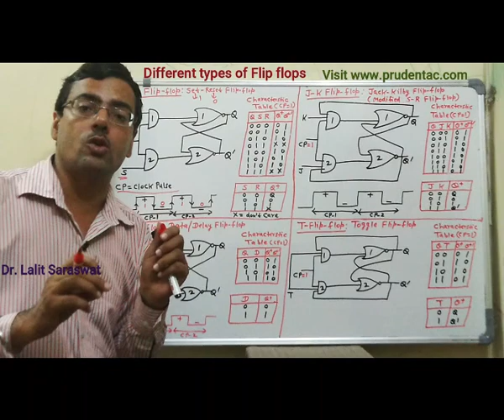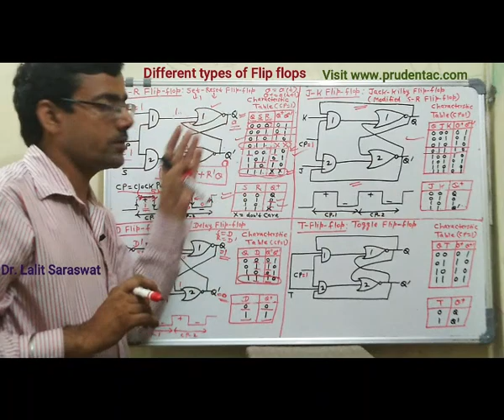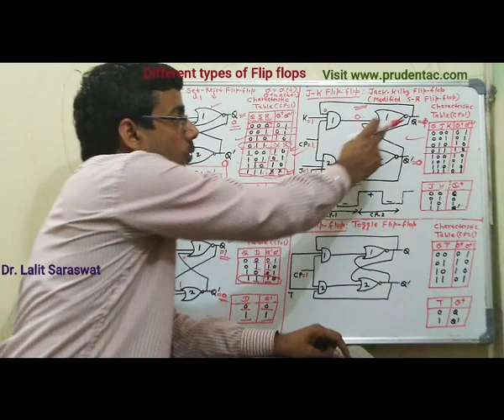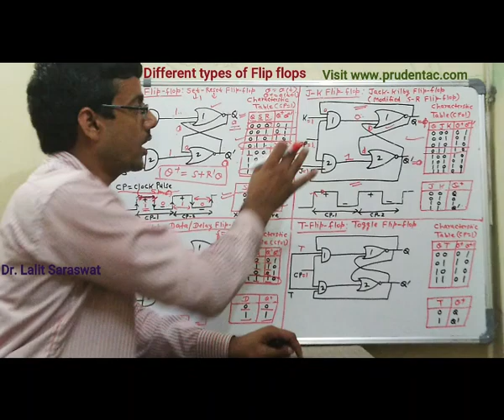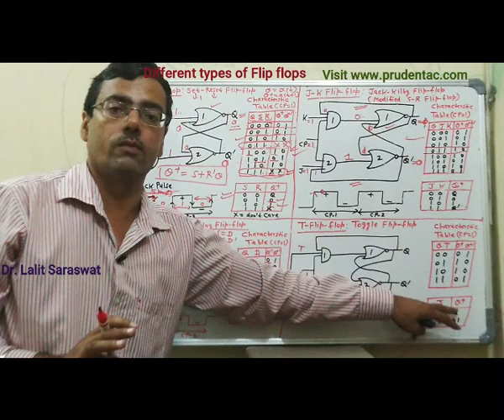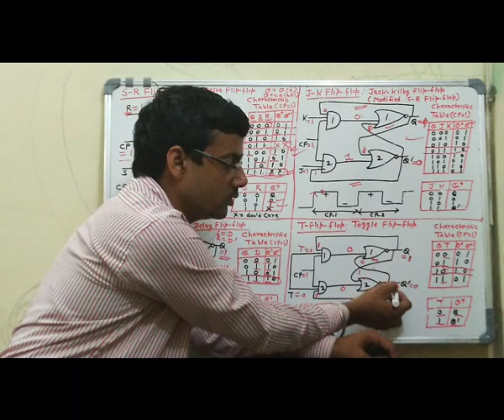Different Types of flip flops |flip flop | what is flip flop | how flip flop works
You can also use UPI id    Lk9001@icici for payment

Flip flops are used to store 1 bit of information. There are 4 different types of flip flop. In this video all flip flops(SR flip flop, D flip flop,j J K flip flop, T Flip)  are discussed in details along with their characteristic table.